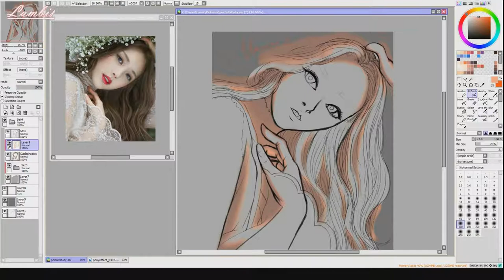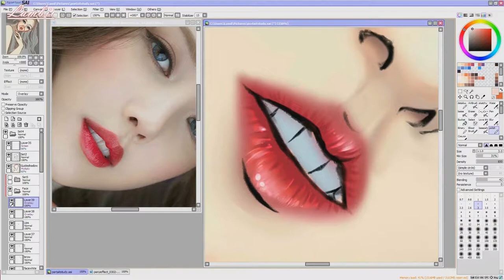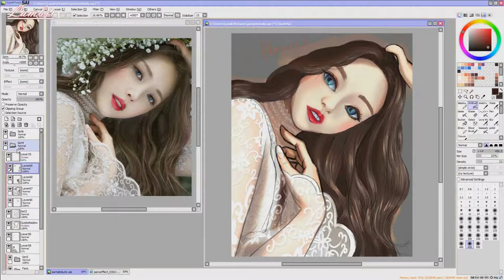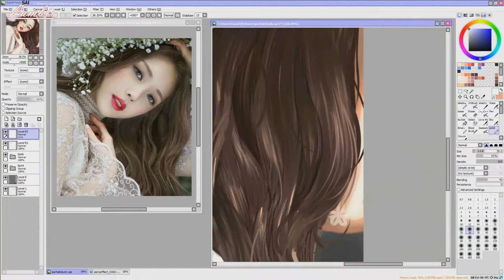{Speedpaint} Pony Portrait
Paigeeworld@meihongou
Deviantart@lambil